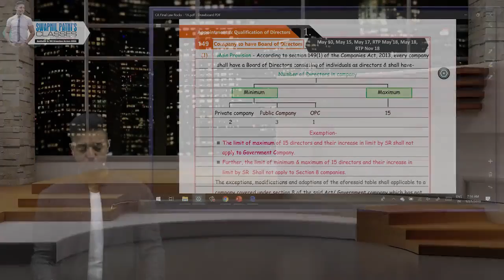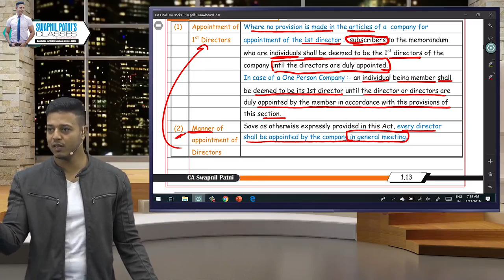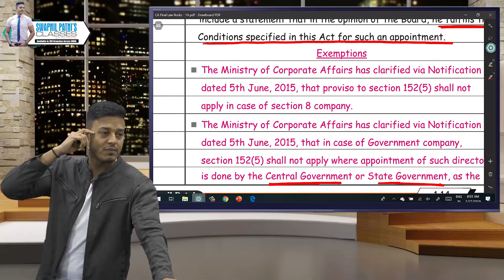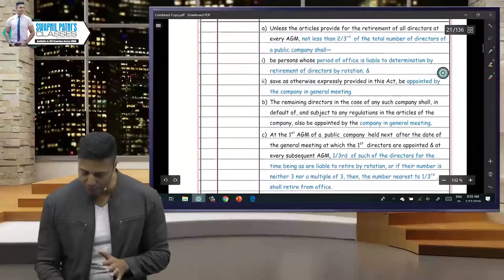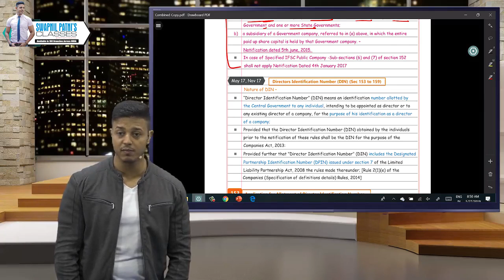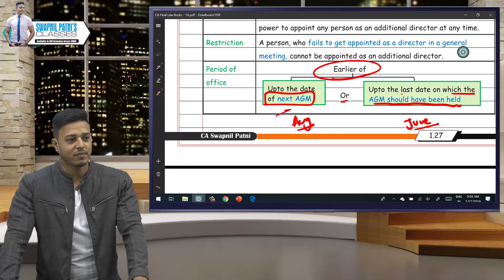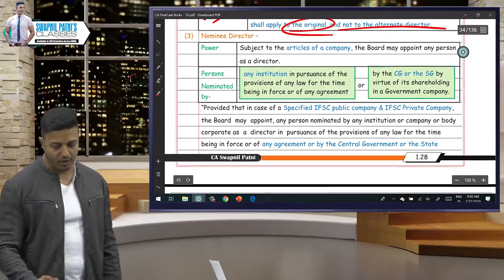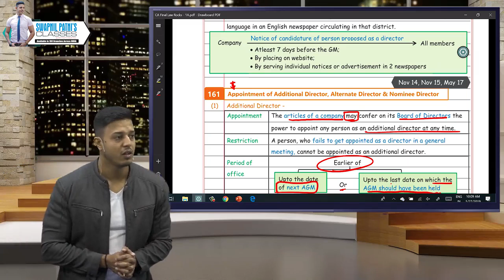CA FINAL LAW | LECTURE 2 | FOR NOV 22/MAY 23 | BY CA SWAPNIL PATNI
Shocking. !😱

All notes of CA FINAL LAW by CA SWAPNIL PATNI at just one click..✨

Hello Friends,
Need help??
We 're just a click away..

Hello Friends,
If you want to buy course from SPC Kindly fill the form to get a call back from SPC Sales Executive .